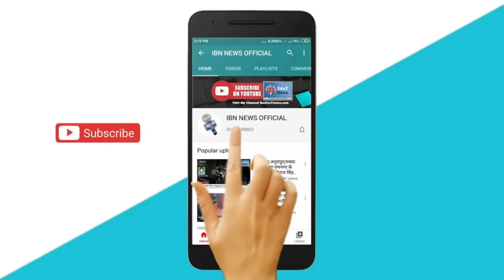कोरोना ने भारत को कर्जे तले दबा दिया